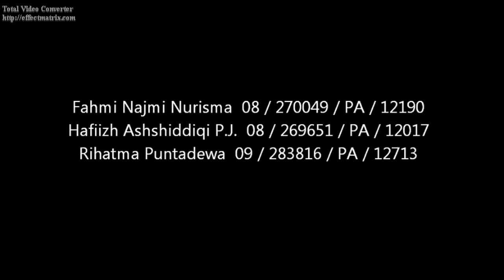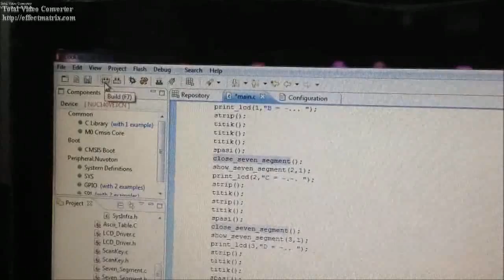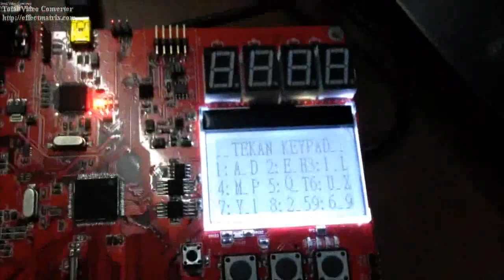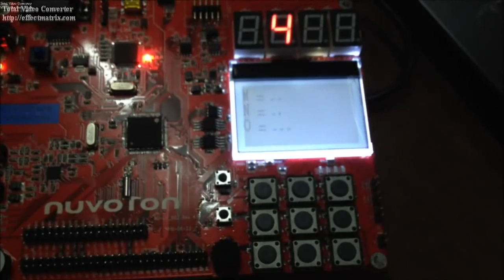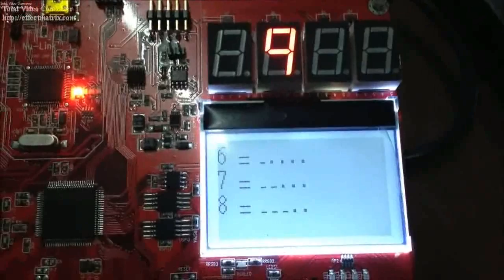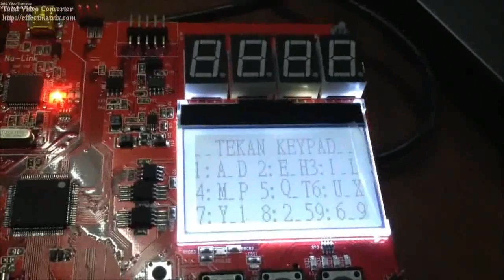Pembuat Sandi Morse menggunakan NUC140 Learning Board (Kelompok Sepatu Putih, 2012)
Tugas akhir kuliah Mikrokontroler (Nuvoton ARM Cortex M0) tahun 2012 - Kelompok Sepatu Putih

Aplikasi yang dibuat berfungsi untuk membunyikan buzzer agar mengeluarkan bunyi sesuai dengan sandi morse untuk alfabet A -- Z dan angka 0 -- 9. Selain buzzer yang
berfungsi sebagai sumber bunyi, juga digunakan layar LCD karakter 16 x 4 dan empat buah seven segment sebagai penampil. Layar LCD akan menampilkan karakter ( huruf atau angka) yang sedang diproses bunyi buzzer nya, sedangkan seven segment berfungsi untuk menampilkan nomor tombol keypad yang ditekan sekaligus posisi karakter ke berapa yang sedang diproses. Input yang digunakan adalah sembilan buah keypad. Keypad ini berfungsi sebagai pemilih karakter yang akan dibuat sandi morse nya.